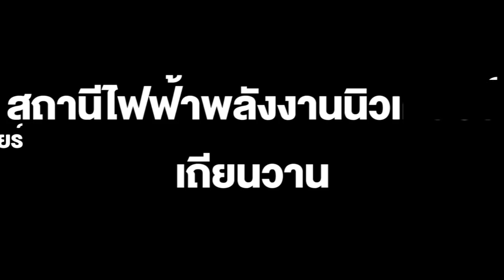สถานีกำเนิดไฟฟ้าด้วยพลังงานนิวเคลียร์เถียนวาน ติดตั้งรูปวงกลมเครื่องกำเนิดไฟฟ้าหมายเลข 7 สำเร็จ